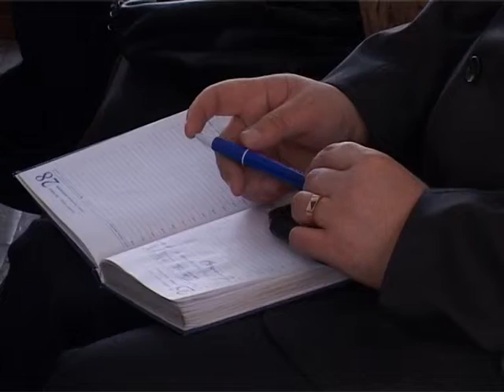Засідання колегії райдержадміністрації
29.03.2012 Сюжет телеканала Бессарабия ТВ. За два дні до закінчення березня у великій залі засідань Білгород-Дністровської районної державної адміністрації відбулося засідання колегії.